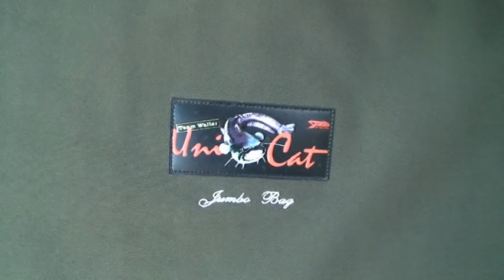Product-Clip 2012 - Teil 2